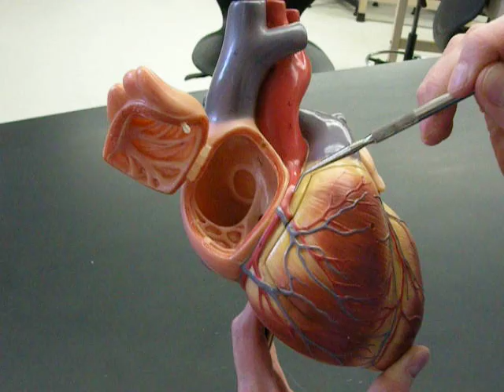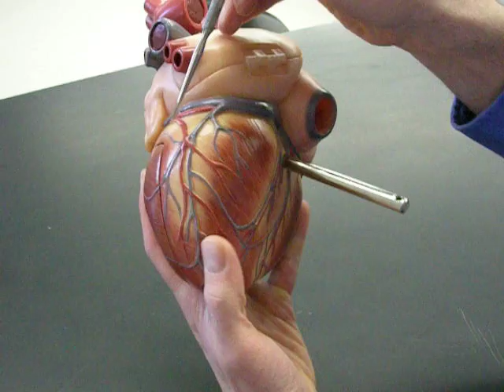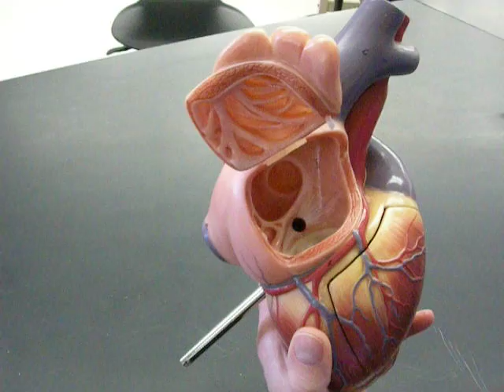Heart 2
BIO 234 Lab Unit I

A detailed description of coronary circulation. Follow arterial blood flow to, and venous blood flow from the tissues of the heart.